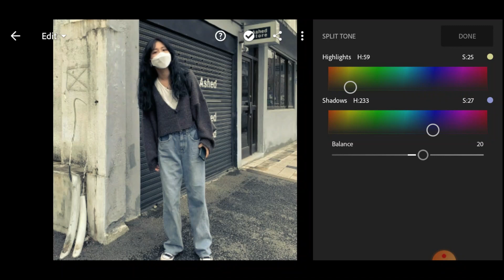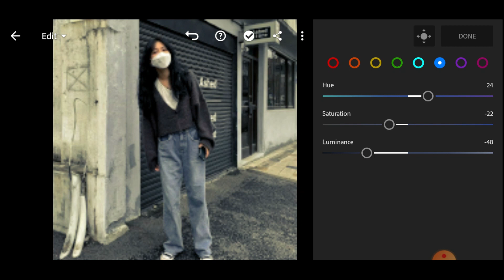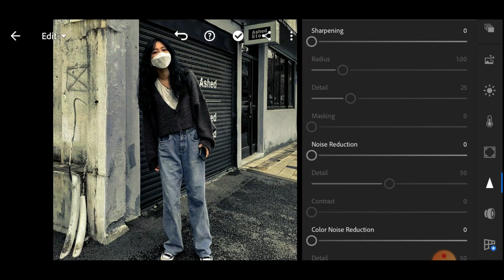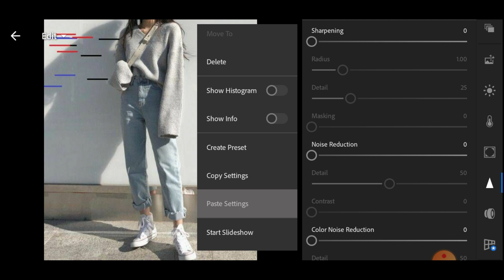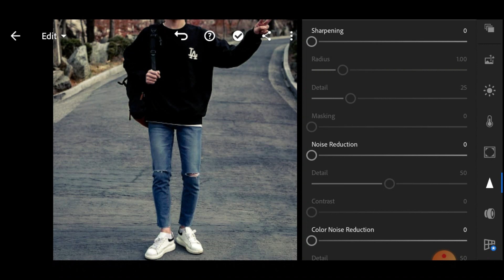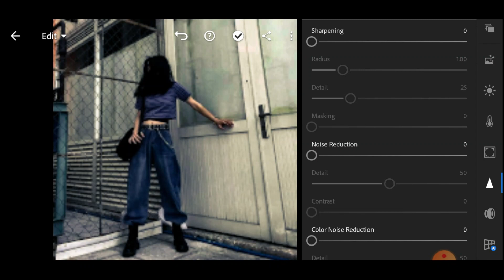Old Photo Preset | Free Lightroom Mobile Presets Free Dng | ReinaMarie Presets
OLD PHOTO PRESET Lightroom Mobile Preset Tutorial Mobile

You can download presets for free, but for this you need to carefully watch the video and remember the 4 digit password ( ) for downloading the preset in DNG format.